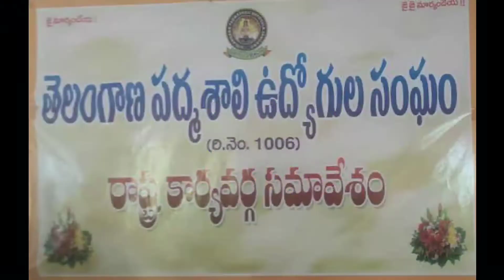TPUS రాష్ట్ర కార్యవర్గ సమావేశం అక్టోబర్ 2, 3 తేదీలలో మొదటి రోజు యాదగిరిగుట్ట లో జరిగిన సమావేశం..!!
Telangana Padmashali Udyogula Sangam  రాష్ట్ర కార్యవర్గ సమావేశం అక్టోబర్ 2, 3 తేదీలలో మొదటి రోజు    యాదగిరిగుట్ట లో జరిగిన సమావేశం.